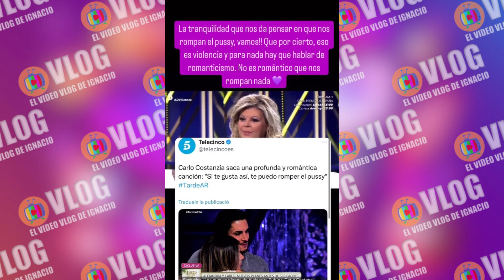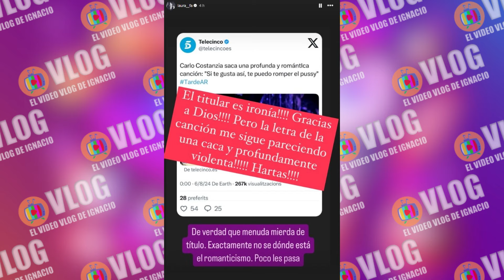🔴Laura Fa SENTENCIA la ÚLTIMA de CARLO COSTANZIA y ALEJANDRA RUBIO bastante POCO LES PASA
Carlo Costanzia sorprendía el pasado fin de semana a todo el mundo al revelar su profesión oculta, que la verdad podría haber seguido oculta el resto de nuestras vidas. La pareja de Alejandra Rubio no dejaba a nadie indiferente al publicar su nuevo tema musical que se titula 'El Italiano'.

Alguno de los grandes versos que han conmocionado a la industria musical son: "Cómeme suave así, mmm, qué rico así. Si te gustase así, te puedo romper el 'pussy'". Una letra tan profunda que no necesita traducción, hay gente que lo está comparando ya con ilustres escritores como Pablo Neruda y Miguel Hernández, nótese la ironía.

"La envidia nos corroe por tener al lado a este poeta mezcla entre Pablo Neruda y Miguel Hernández. La tranquilidad que nos da pensar en que nos rompan el 'pussy', vamos. Que, por cierto, eso es violencia y para nada hay que hablar de romanticismo. No es romántico que nos rompan nada", escribía Laura Fa en su cuenta personal de Instagram.

La colaboradora de 'Espejo Público' iba más allá: "A Carlo Constanzia y a determinada gente le parecerá todo esto romanticismo o vete tú a saber qué. Pero no hay que romper nada a las mujeres, esto es una caca de letra! Bueno, a la altura del culebrón veraniego que estamos viviendo". Laura Fa ha querido dejar claro de nuevo que no entiende para nada la relación entre Alejandra Rubio y Carlo Costanzia, así como al defensa pública de Terelu Campos en varias ocasiones.

Santorini by Scandinavianz
Luminous by Jezzel
Música | "Morning Sun" de LiQWYD Ver:
LiQWYD - Bondad...